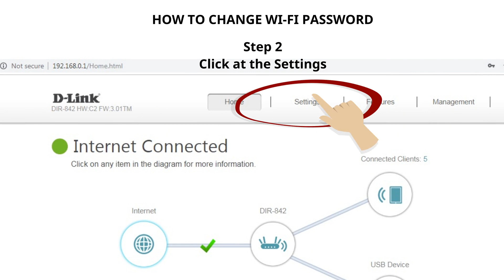How to Change Wi-Fi Password (4 Simple Steps)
If you are using a Wi-Fi network in your home, you probably have set a password to that network to protect it from unwanted users of your internet. However, it is advisable that you change your Wi-Fi network from time to time to avoid any hackers using your Wi-Fi for free or malicious intent.